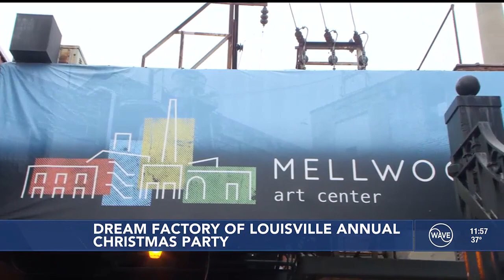The Dream Factory of Louisville brings together ‘dreamers’ and their families for annual Christma...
The Dream Factory of Louisville held their annual Christmas party Sunday, bringing together kids who have had their dreams come true thanks to the organization.